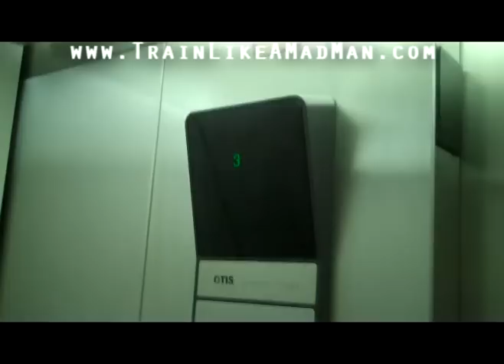Mendes Bros BJJ Seminar Day 1 at Team Lloyd Irvin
SPYCAM - DAY 1 Mendes Bros Brazilian Jiu-Jitsu 2 Day GI & NO GI Seminar at Lloyd Irvin's Mixed Martial Arts Academy in Camp Springs MD.